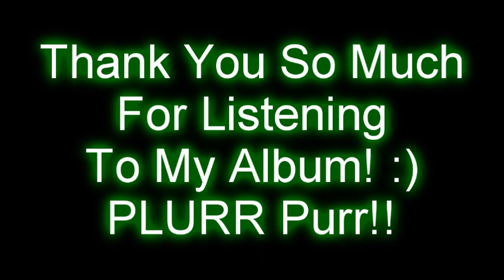Kerokoid - Ultimate Mixed Power Meat [FULL ALBUM STREAM]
It's finally here! The Ultimate Mixed Power Meat is now your awesome Dish for the Month of March this Year! I've been working hard on this album with some Beautiful Delicious Cover Art.  You'll listen to 32 tracks of Happy Hardcore, Hardtek, and More Genres! Also I'm owning a Record Label called "Nekoscale Records", so check it out below.  And check out the Album on bandcamp, it's completely Free! Our Challenge is to listen to this Whole Entire Album! So ENJOYO, Good Luck!
Nekoscale is scrapped, sorry.  :(

[TRACKLIST]:
0:00:00 - 1. Ultimate Mixed Power Meat
0:05:37 - 2. WNEK 88.7 AM of Nekoscale Records
0:06:06 - 3. We Got a New Computer Monitor
0:08:47 - 4. Viola Percussion
0:13:08 - 5. Ghost Eyes
0:20:42 - 6. Early Winter Revision
0:24:49 - 7. Bunny Runnin' Slow
0:31:31 - 8. OH YEAH, I LET THE DOGS OUT!
0:36:38 - 9. Grand Pricks
0:41:59 - 10. Lucky Kitty of Nekoscale
0:46:13 - 11. Get Rid of It
0:51:36 - 12. Wobble Wacky Wednesday
0:57:34 - 13. Unlocking My Treasure
1:02:47 - 14. Legendary Codes
1:07:44 - 15. Life Throwback
1:11:13 - 16. Curiously Funky Stuff
1:16:06 - 17. Xeno-303
1:22:44 - 18. Amen Breaks Overcompressed Unneccesarily
1:28:17 - 19. The Challenge
1:32:29 - 20. YEAH BABY, I'M ALWAYS FEELIN' THE DAYLIGHT!
1:38:39 - 21. Certainly Busted
1:43:06 - 22. Nu Hardcore Metaru
1:47:09 - 23. Real Habit Breaker and a Tablet Fixer
1:53:58 - 24. Problematic
1:59:03 - 25. Chaotic Good
2:03:51 - 26. Limited Attention Span
2:07:57 - 27. I Spilled the Beans
2:12:29 - 28. Mid-Decade
2:16:03 - 29. Bored of Asus
2:20:11 - 30. Leafy Spring
2:29:13 - 31. New Arc
2:34:36 - 32. Canadian Squirrel (KeroRisu Mix)

[INFO]:
Artist Name: Kerokoid
Album Title: Ultimate Mixed Power Meat
Genre: Electronic, Alternative, Happy Hardcore, Hardtek, etc.
Number of Album Tracks: 32 tracks
Number of Bonus Tracks:  9 tracks
Number of Total Tracks: 41 tracks
Recorded: November 2019-February 2020
Release: March 1st 2020 (Originally), March 7th 2020
Catalog Number: KER03/NKSCAL001

[TAGS]: kerocoidburk2004, kerokoid, ultimate mixed power meat, nekoscale records, full album, stream, hardcore, hardtek